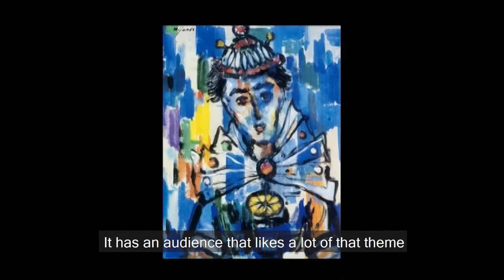Jose Mijares - El Color Sin Fronteras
José María Mijares, or the painter of blues: the most profound color, into which the gaze penetrates endlessly and gets lost in the undefined, as before a perpetual lack of color. He is an artist who, over the course of more than 50 years of uninterrupted labor in painting, is, in our opinion, a bastion within contemporary art, one of the most authentic modern artists, as well as one of the strongest personalities today. For this reason, with the publication of this book, it is not only with pride but also with a show of recognition and respect for his creative talent that we honor the man/author of this marvelous universe colored and peopled with suprareal beings, animated by an invisible force that only creators of Mijares' league are capable of transmitting.

To speak of Mijares is to speak of a painter who is intrinsically modern, loyal to the time in which he was born, and one of the most outstanding figures in contemporary art. He was the "enfant terrible" of his generation: winner of the first prize of Cuban National Painting at just 29 years old. He has a style so his own that it permits him any and all thematic adventures in his paintings; we always recognize him. He has, as do all great creators, the facility to mutate form, yet he does it without losing the essence of what characterizes and gives a private stamp to all he produces.   We see this when we analyze his works from different periods and themes; and it is surprising to note that we are capable of recognizing both a marinal from the 1940's and one of the spatial works2 from the 1990's as his handiwork. At first glance it could seem they have nothing in common, but when we deepen the analysis we note that what makes us recognize the work as his, despite being so different in looks, is the arrangement of the constituent elements of forms. These forms are always the same. They come apart to later come together in multiple ways. His creative capacity is of such magnitude that it breaks away from the label "figurative" -that is to say, of something such as an image from our world - to a plastic idea in which lines and colors are united in a determined order creating a whole capable of an aesthetic existence without being a reference to anything in our surroundings. All this is done without letting us forget, and on occasions almost without realizing, how radical the changes in the forms are.

Apart from the formal stylistic concept which is valuable for conceiving his works, these paintings put us before a world recognizable yet distant from the objects that make up our surroundings; everything is transformed by this dream maker who makes us see analogies of musicians in the act of pulling notes from instruments whose existence we intuit more than see. While on other occasions he shows us intriguing medieval ideas of stained glass where the ironwork becomes, in a rare alchemy, an undulant black line that outlines the colored masses.   For Mijares the use of color is not a function of the distinctive element of the objects; it is a fundamental part of his works in attaining the feeling he wants to transmit and his works have an order all their own, which he uses to express himself. His favorite blue comes from an especially cold palette. He prefers to paint with gradations of the same color according to the different chromatic values created in his paintings. He is capable of achieving different moods in spectators by relying on a captivating game of light and shadow, where shadow is never the opposite of light; it is a companion that beautifies and collaborates in its brilliance.   He is not accustomed to giving his paintings large textured areas; he much prefers the successive thin layers of paint which are sometimes rubbed with different tools to produce the forms and touches of light which are often made by a soft brushstroke.